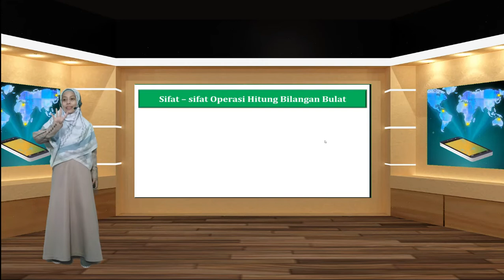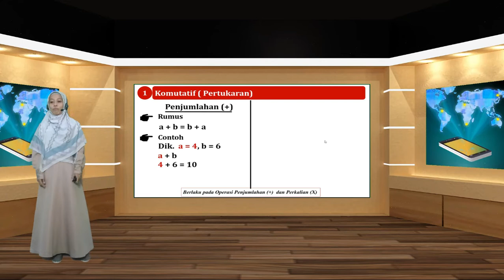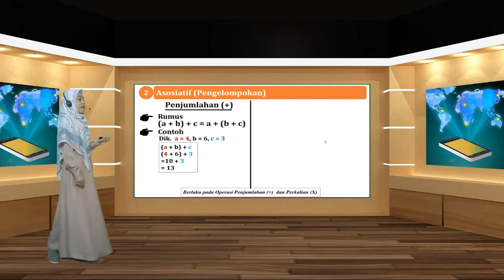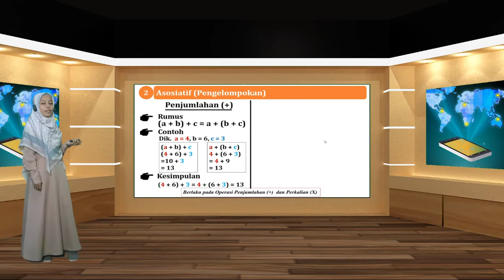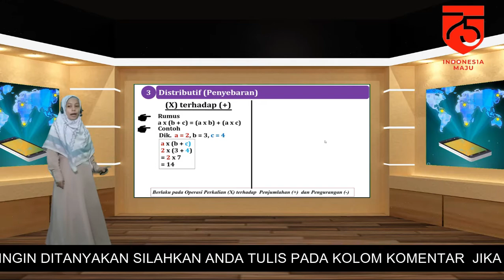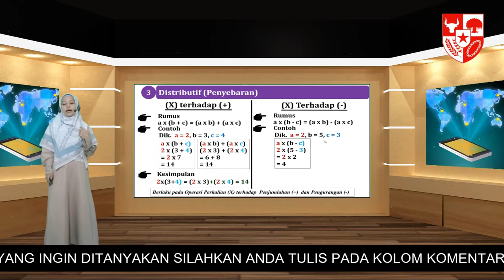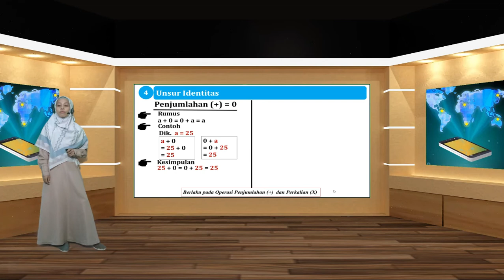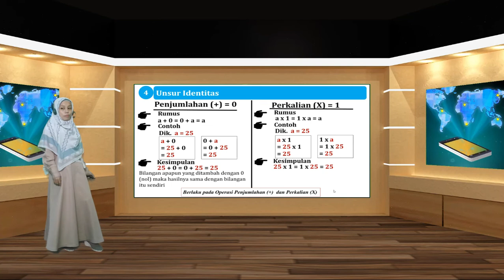Materi Matematika Kelas 6 Semester 1 Bilangan Bulat Series 4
Assalamualaikum Warahmatullahi wabarakatuh kali ini saya akan membagikan Materi Matematika Kelas 6 Semester 1 Bilangan Bulat Series 4

Jika anda ingin merequis video pembelajaran lainnya silahkan komen pada video ini, semoga kami bisa memberi yang terbaik...